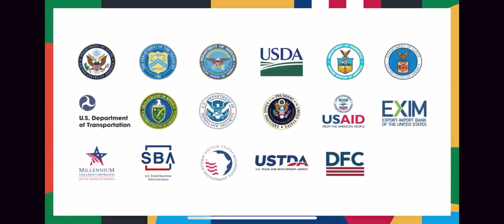Chinelo Anohu, Senior Director of the Africa Investment Forum, on investment in Africa